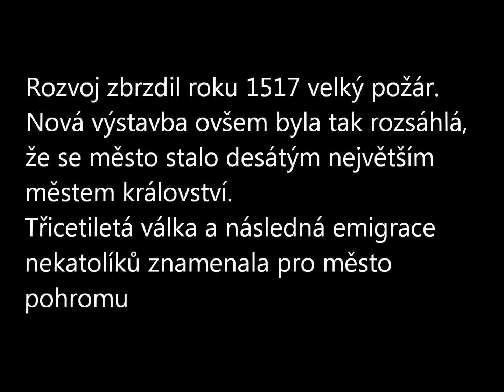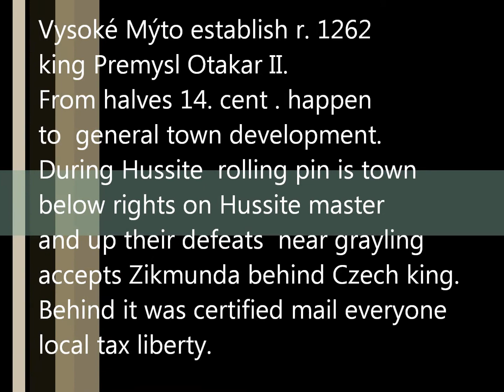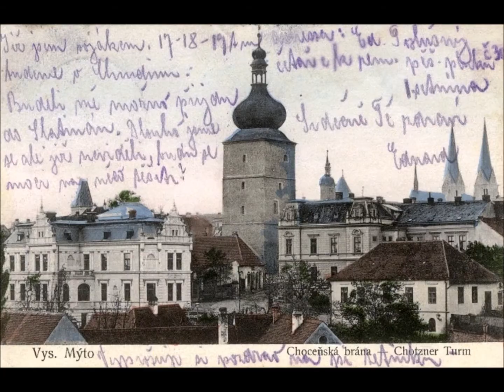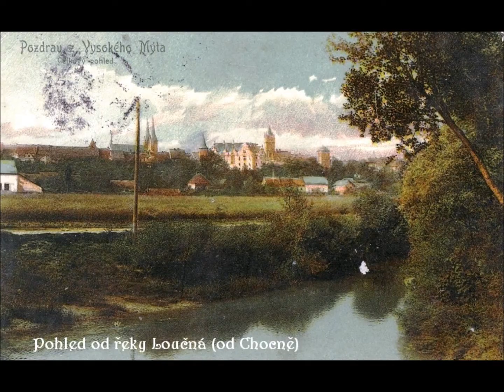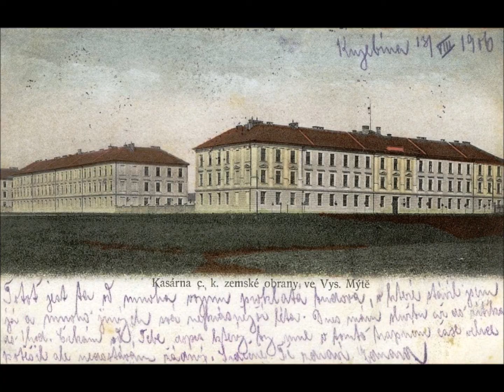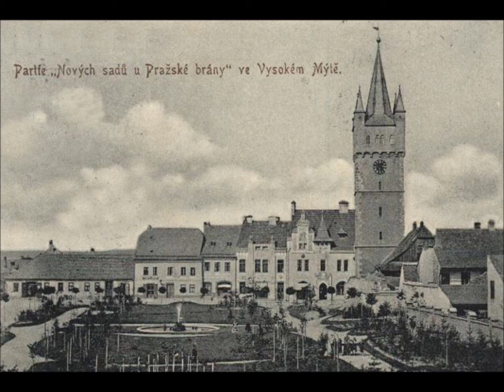Historické foto Vysoké Mýto (2 ).wmv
Historical  photo  - Historické fotografie města